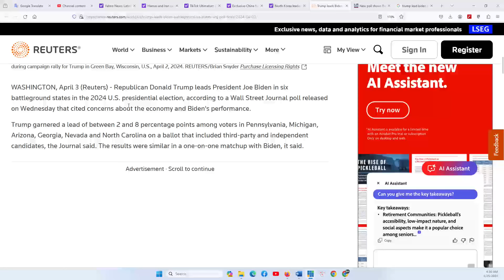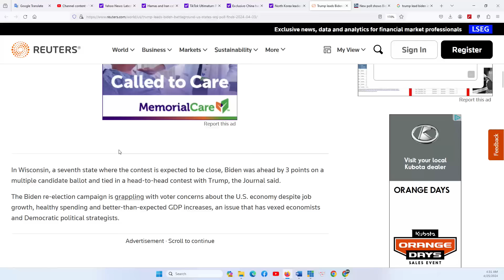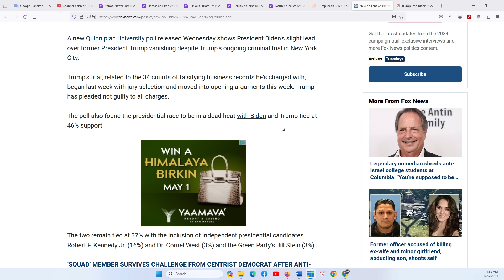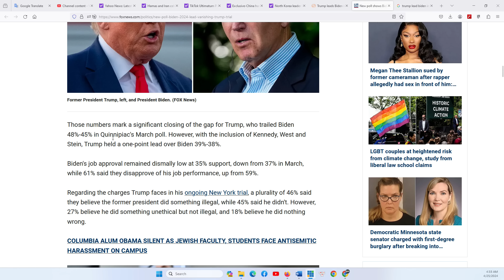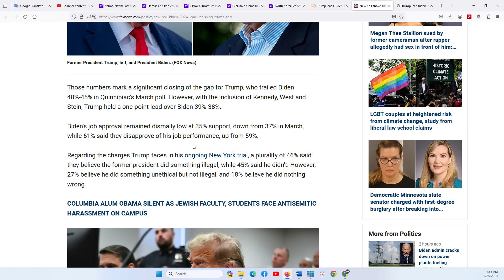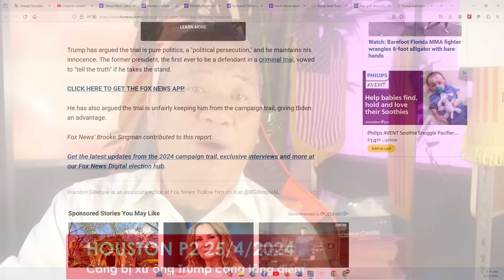HOUSTON P2 25/4/2024